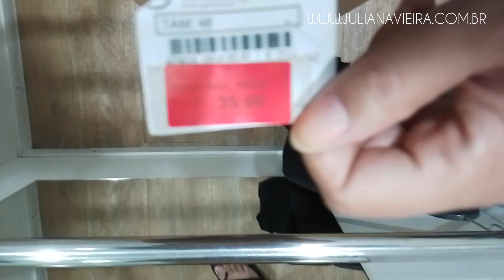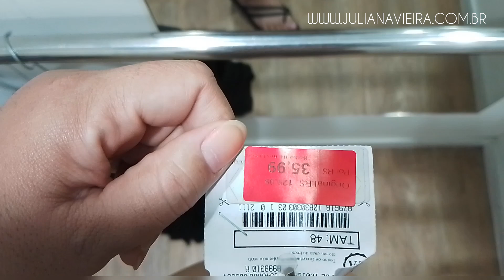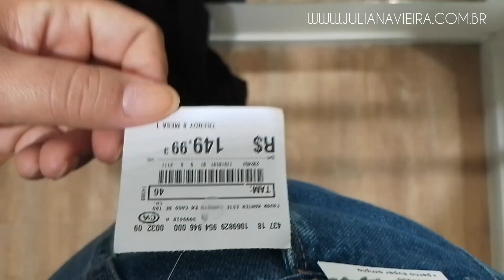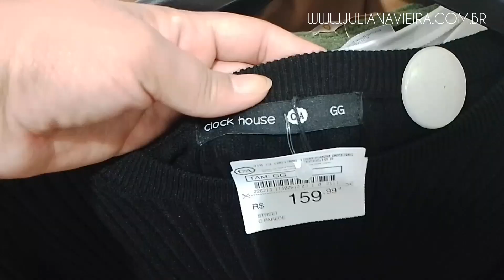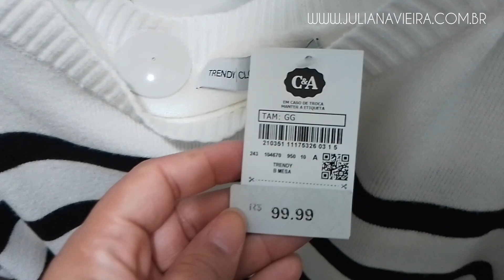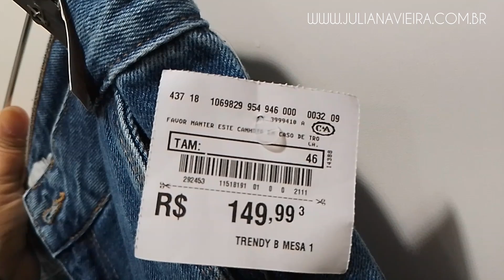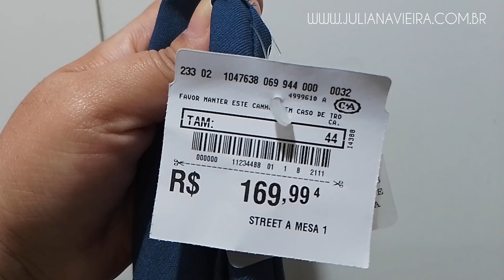PROVADOR DE INVERNO C&A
Oi amores, o vídeo de hoje é um provador de inverno na loja C&A, espero que gostem de assistir, beijos.
Usem meu código de consultora: julysv
Link do vídeo PROVADOR DE INVERNO C&A